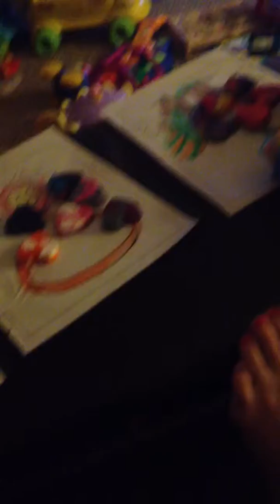Maxwell and a pledge of allegiance